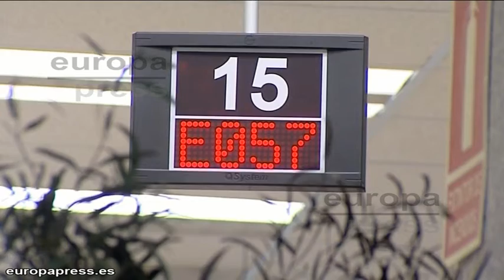Parados "no se fían" ante la prórroga del Prepara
Después de que este viernes, el Gobierno anunciase que prorrogará la ayuda del Plan Prepara hasta que el paro baje del 20 por ciento, la Asociación de Desempleados ADESORG ha asegurado que la presentación de esta medida es una "cortina de humo" para calmar el ánimo de la sociedad.